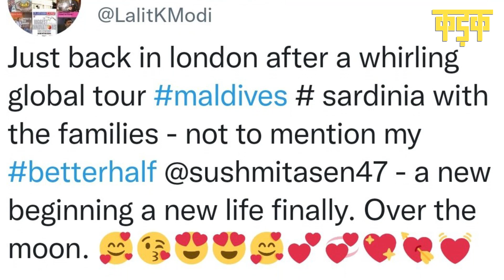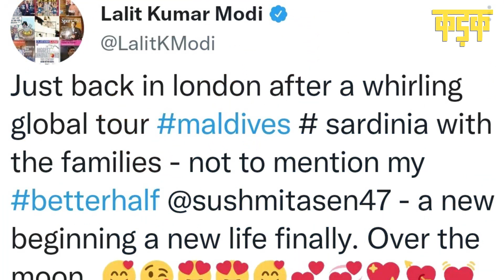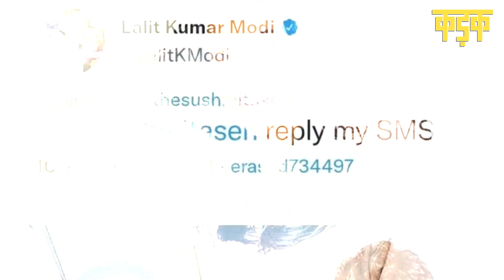Lalit Modi ने सोशल मीडिया पर जाहिर किया इश्क, Sushmita Sen को कर रहे हैं डेट | Kadak | Hindi News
Bollywood और पूर्व Miss Universe Sushmita Sen इन दिनों खूब चर्चा में हैं उनके फैंस को जबसे उनके Better Half Lalit Modi के बारे में पता चला है तबसे सोशल मीडिया पर दोनों के रिलेशन की ही चर्चा हो रही है. दोनों रिलेशन में हैं इस बात की जानकारी ललित मोदी ने खुद अपने ट्विटर के जरिए शेयर की थी 10 साल बड़े ललित मोदी के साथ सुशमिता की रोमांटिक तस्वीरें देख पहले तो लोगों ने ये तक अंदाजा लगा लिया था कि शायद दोनों ने गुपचुप शादी कर ली है. लेकिन जैसे ही सोशल मीडिया पर हल्ला मचा, ललित मोदी ने आनन-फानन में इसका खंडन कर दिया.